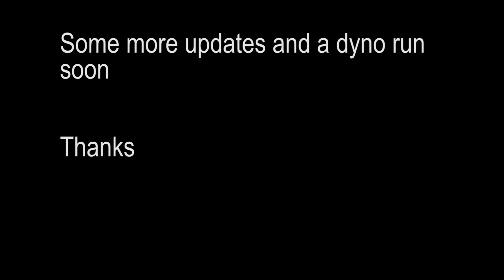Maggie 2015 Update - Citroen saxo VTS (striped road legal race car)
For 2015 we rebuilt the engine painted the bay, upgraded the fuel system and did a full undercoat.